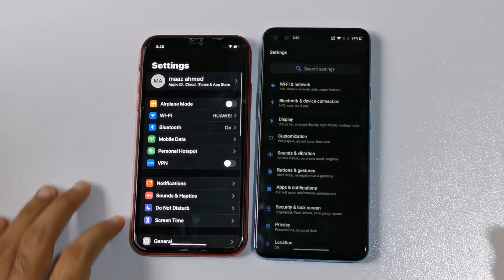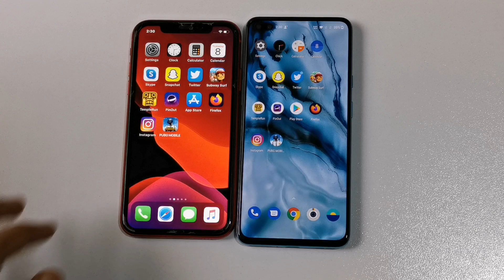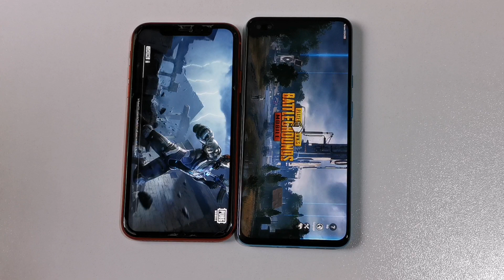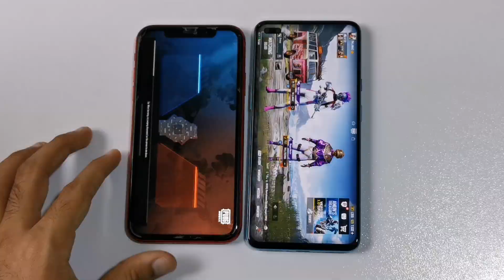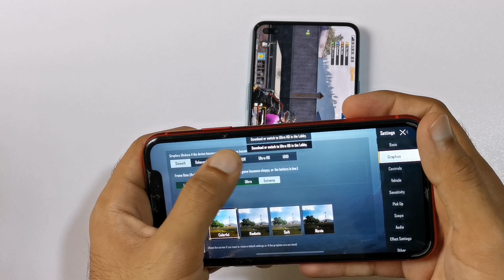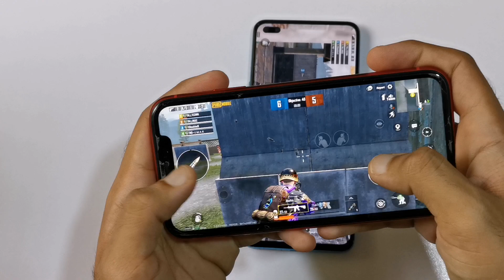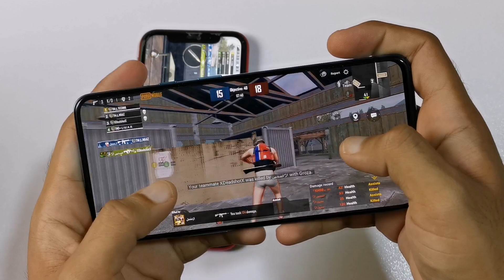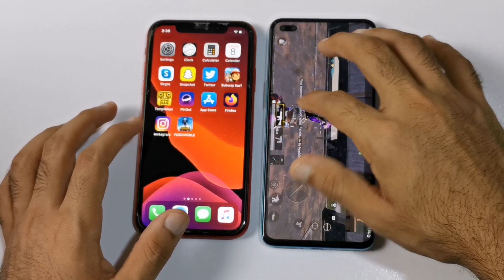IPhone 11 vs One Plus Nord - Speed Test!! (4K)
SHOT ON P30